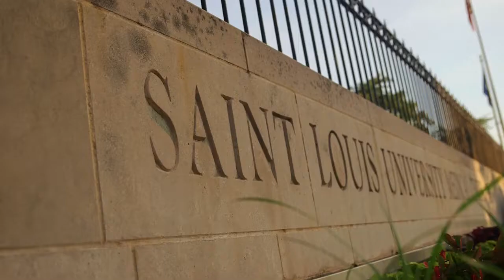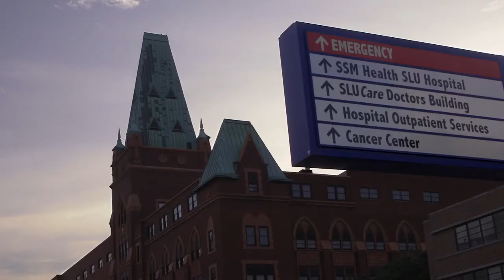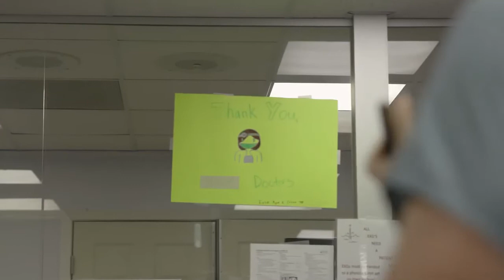Saint Louis University Graduate Medical Education Clinical Experiences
About Us: Saint Louis University School of Medicine embodies "Cura Personalis"  (“care for the individual person”). Our work goes beyond training physicians to be scholars of the human body. We graduate doctors who appreciate humanistic medicine, concern themselves with the sanctity of human life, and commit to dignity and respect for all patients. In short, the medicine we practice is changing lives for the better.